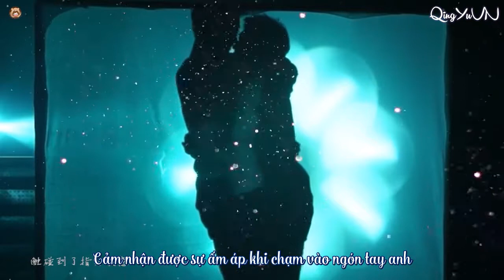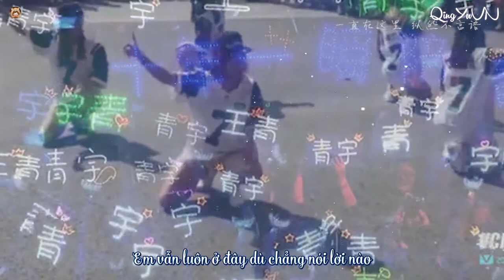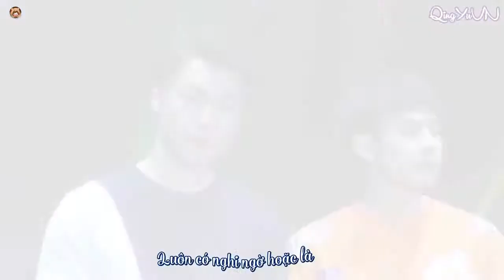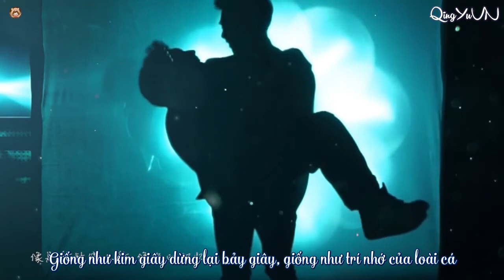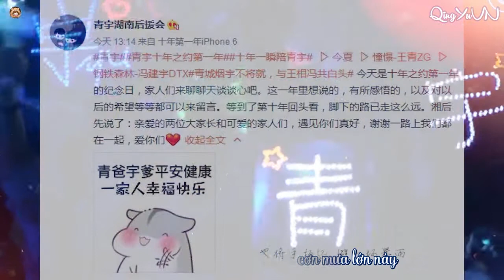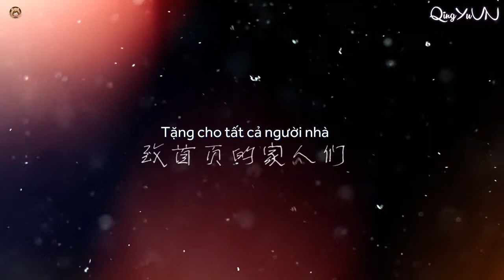[VIETSUB/FMV] 161226 Thanh Vũ - Cùng đi (Hẹn ước 10 năm Năm đầu tiên)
Credit: @Tacke浅沧沧 , @聪明宝的熊